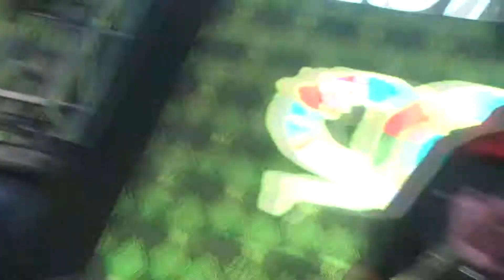Comme Facette Mammeta | Siamo Fuori Band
Siamo Fuori:

Luis Salina: Voz
Martin Robles: Guitarra
Maxi Aguirre: Bajo
Luis Raggio: Bateria
Dante Raggio: Guitarra

Video cortesia de "El Sauce TV"